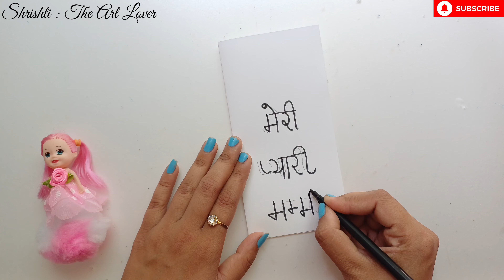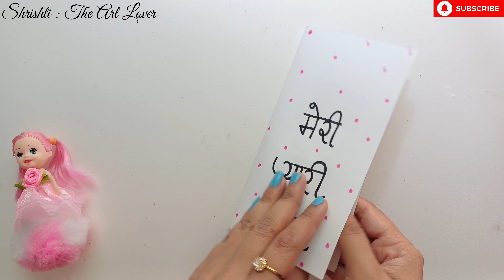😍 Cute 😍 Mother's Day Gift Idea || mother day greeting card 2024 || mothers day handmade gift making